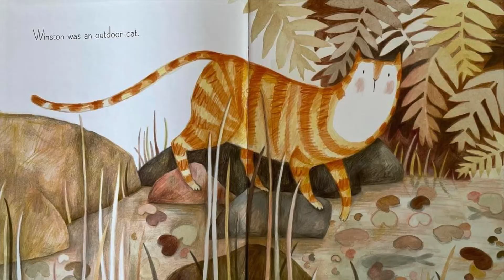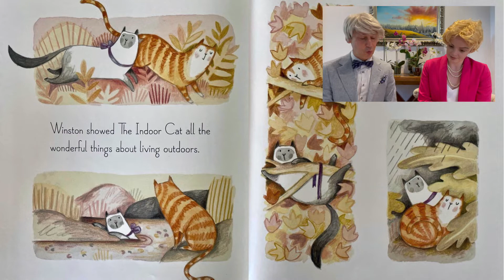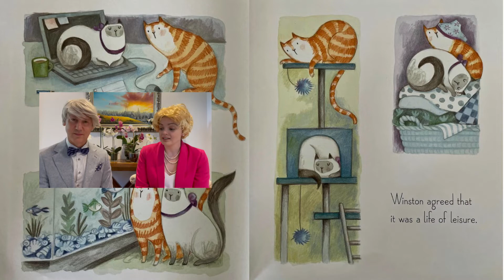Winston & The Indoor Cat by Leila Rudge - Read Aloud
A story about seeing what life is like on the other side of the window.

Two very different cats: Winston, a free-spirited explorer; and The Indoor Cat, lover of leisure; form a friendship and show each other how different their lives could be. Can The Indoor Cat be enticed by outdoor adventure? Will Winston be tempted by a life of indoor luxury?

A delightful picture book from the talented author/illustrator of Ted and CBCA Honour Book, Gary, this is a perfect read-aloud featuring Leila Rudge’s trademark soft and whimsical artwork with a gentle sense of humour.

Leila Rudge is the award-winning and much-loved author/illustrator of Ted (2013), her first picture book as both author and illustrator, A Perfect Place for Ted (2014) and Gary (2016). Winston and the Indoor Cat follows in this tradition. She has also illustrated a number of picture books in partnership with author Meg McKinlay, including Duck for a Day (2010), No Bears (2011), Once Upon a Small Rhinoceros ((2017) and Let Me Sleep, Sheep! (2019). Leila grew up in England but headed to Australia after completing an Illustration Degree at Bath Spa University. She lives in Newcastle NSW, Australia.

Please support the creators of this wonderful story: the author, illustrator and publisher by making sure you purchase your own copy of this book for your home use and to treasure in your personal library. Nothing beats holding a book and the joy of finding out what is on the next page as you turn it.